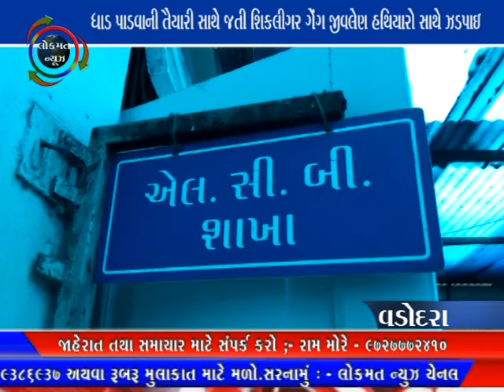lcb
ધાડ પાડવાની તૈયારી સાથે જતી શિકલીગર ગેંગ જીવલેણ હથિયારો સાથે ઝડપાઇ